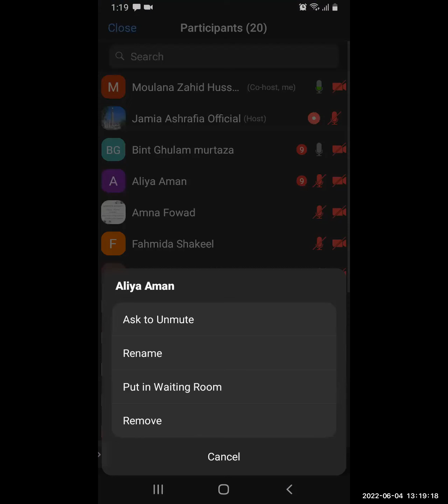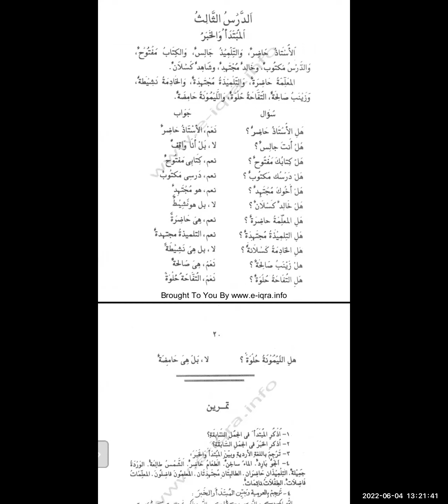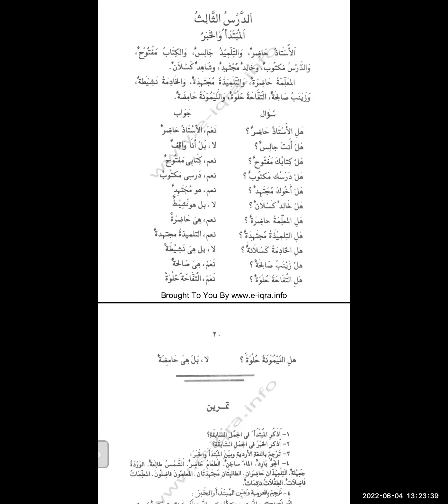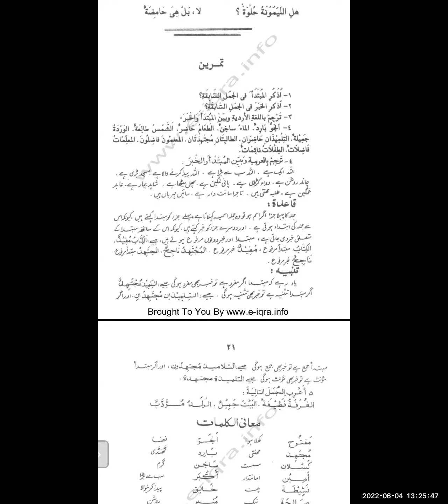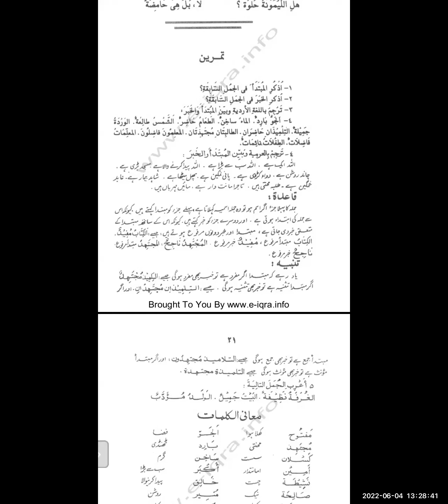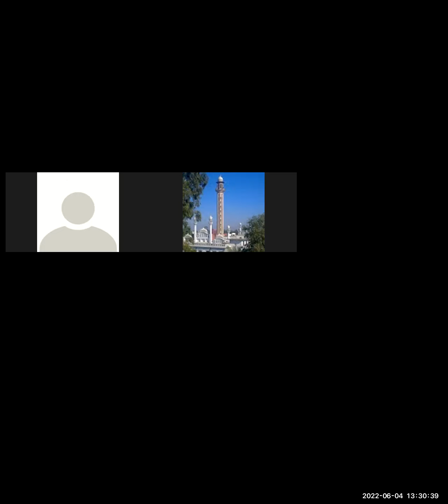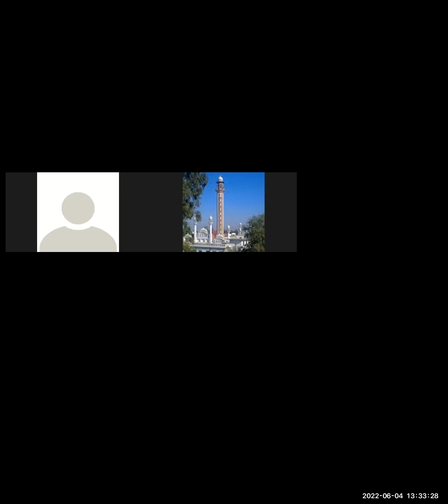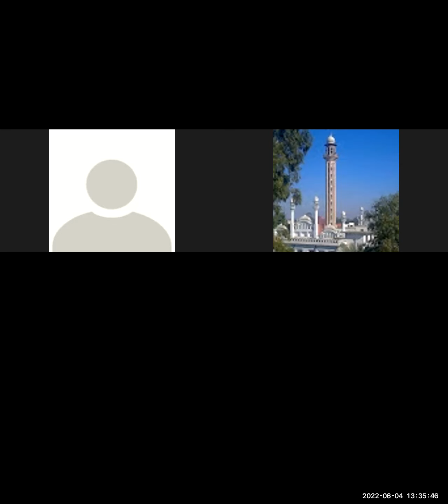Tareeqa Al Asria (Moulana Zahid Sb) 02nd Year 04-06-2022